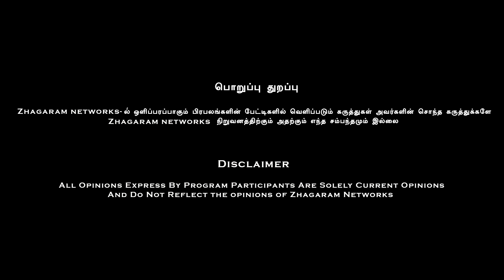" சீமானே பெரியார் பத்தி எத்தனை மேடையில பேசிருப்பாரு ..!? " | தோழர் உமா | Latest Interview